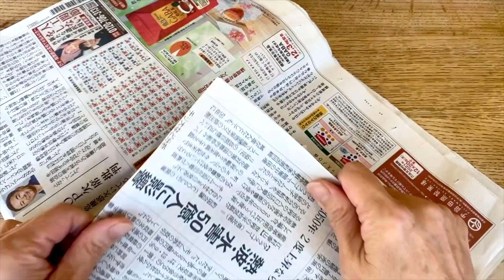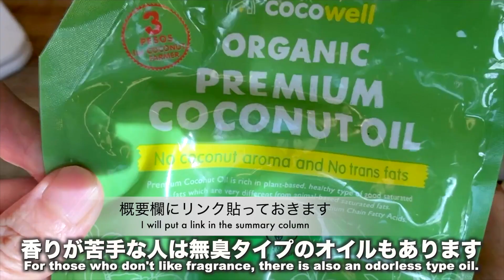【チョコなし・乳製品なし】低カロリーなのに濃厚！とろける絶品！豆腐チョコクリーム Tofu chocolate cream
今回は豆腐で作る、濃厚なのに胃にもたれないチョコクリームを紹介します。

豆腐と言われなければ気付かれない、濃厚でヘルシーな、とっても簡単に作れるクリームです。

冷やすとムースっぽくなって絶品です！フルーツなどをのせてチョコムースにしても。

などのデコレーションにもどうぞ！

材料
絹豆腐　150g
お好みでラム酒

作り方
⒈豆腐はキッチンペーパーに包み、さらに新聞紙など要らない紙で包み一晩冷蔵庫で水切りする。
⒉1とココアと甘味料を潰しながらよく混ぜ、ココナッツオイルも入れてさらに混ぜる。お好みでラム酒をたらして出来上がり。フードプロセッサーやブレンダーなどで混ぜると滑らかさが増します。

This time, I will introduce a rich chocolate cream made from tofu that does not lean on the stomach. It's a healthy and easy-to-make cream that you won't notice unless you call it tofu.
When cooled, it looks like a mousse and is excellent! Put fruit on the chocolate mousse!

Please use it for decorations such as the rice flour sponge cake introduced earlier and the rice flour chiffon cake of soy milk whipped cream!

 Ingredience

Silk tofu 150g
 Cocoa powder 15g
Agave syrup (sweetness of your choice) 1 tablespoon
Melted coconuts oil 1 tablespoon
 Rum if you like

⒈ Wrap the tofu in kitchen paper, wrap it in unnecessary paper such as newspaper, and drain it in the refrigerator overnight.
⒉ Mix well while crushing 1 and coconut and sweetener, add coconut oil and mix further. Add rum to your liking and it's done.

ゆるベジ料理研究家。Veggie Cooking Expert.

ゆるベジ料理教室・マクロビオティック料理教室・レシピのない子供料理教室などを静岡県中心に主宰。

cooking class

4-14 Kitamachi, Fujinomiya City, Shizuoka Prefecture

【関連動画】

Macrobiotic Cooking